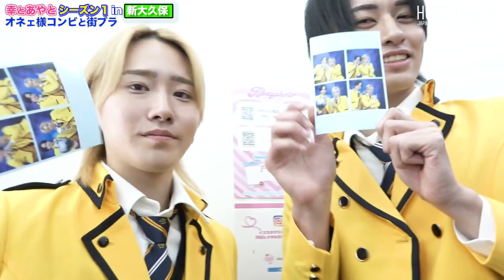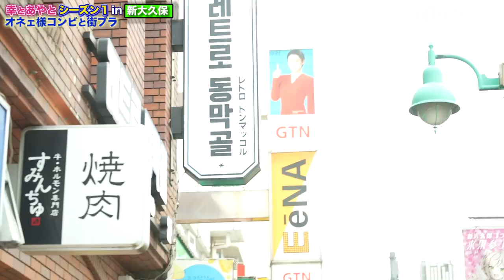オネェホストの２人が新大久保の最新スポットを巡る！🍀United Dear’s-本店-🍀幸とあやとseason01 -1-